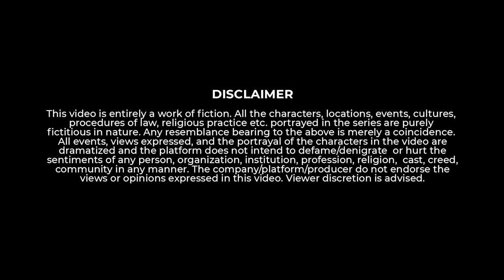Types of Patients 🩺 | Take A Break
Everyone hates one thing and that's going to a Doctor. Why do we hate it - we don't know but we do. We bring you the types of patients that a doctor encounters almost everyday.
Tell us about your physician visit experiences in the comments.

Writer - Shubhanshu Srivastava, Sharjeel Shoeb
Direction - Ravindra Sarowar
Associate Director - Sonal Rathod
1st AD - Satyam Phule

DOP- Rohit Gaikwad
Lights - Aadesh Salunke
BTS- Aadesh Salunke, Sahil Parab

Production Asst. - Som Pandey, Gajanan Lokhande
Sound- Samir Sheikh
Spot- Gajanan Lokhande

Editor - Hemant Vansh
Thumbnail- Harshada Patwardhan
Songs (Cover & Music) - Manoj More

Cast:
Shashank Swamod
Aparna Tandale
Sayali Sonule
Prashant Kulkarni
Sahil Laxman Parab
Ankita Shukla
Rohini Kendre
Sonal Rathod
Siddhant Panchwatkar
Satyam Phule
Sharjeel Shoeb
Ankush Shukla